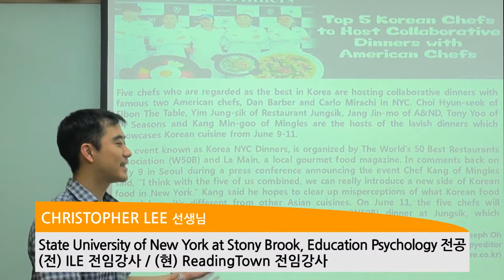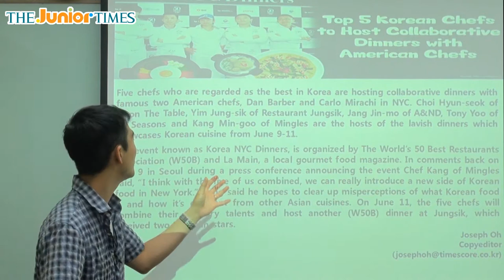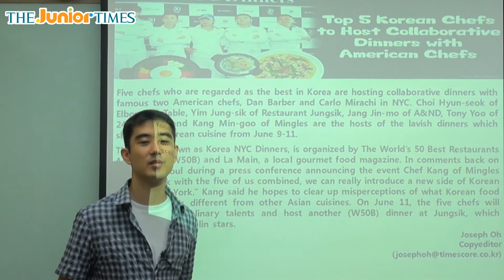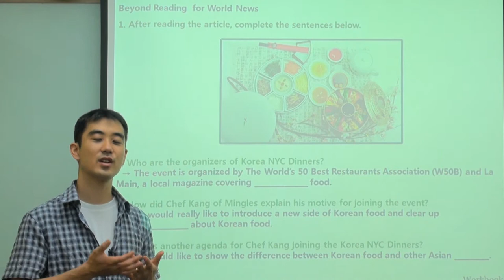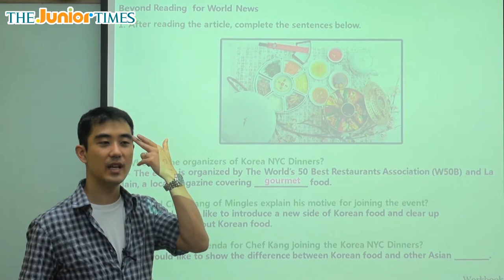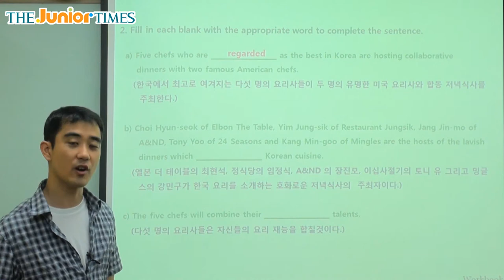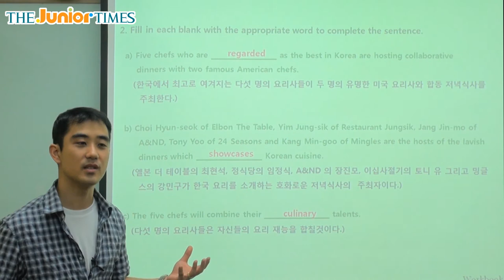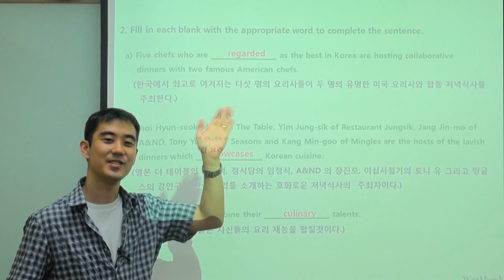Top 5 Korean Chefs to Host... - 주니어타임즈와 함께 하는 월드뉴스 동영상 강의 ( The Junior Times - No.634 )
한국 최고의 요리사 5인 뉴욕에 한국 음식 소개